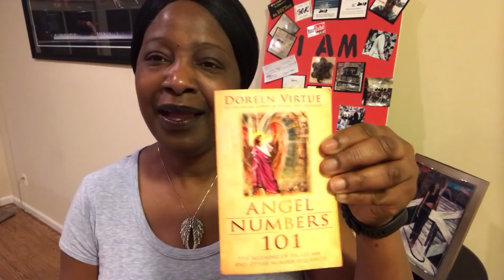Angel Numbers 444 and 333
Eyvette from My World of Metaphysics and Loving My Angels speak to viewers about the Angel Numbers 444 and 333 and how it can help guide you in creating the life you deserve. Please watch and let the Angels and Ascended Masters assist you.

For further information on Metaphysics or The Law Of Attraction

Purchase Angel Number 101 by Doreen Virtue on Amazon by clicking this